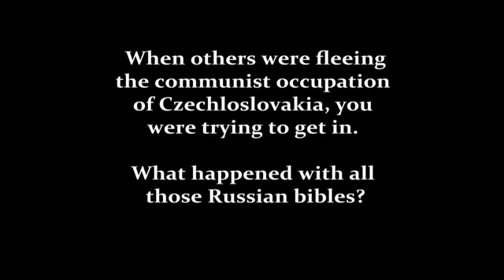YWAM Live Event // Loren Cunningham, Joy Dawson & Brother Andrew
More than 40 years ago, three people, Brother Andrew, Loren Cunningham and Joy Dawson walked together as a dynamic team that challenged leaders and taught the ways of God to thousands. They changed the world. Now, these three living heroes of the faith are joining together again to challenge and bless tens of thousands.